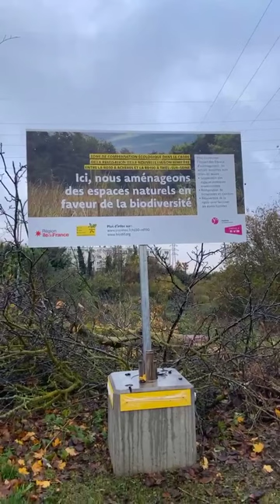Le département coupe de nouveau des arbres pour créer ses zones de "compensation" ...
Définition du verbe "compenser":

- Équilibrer (un effet par un autre)
- Compenser une perte par un gain

Aujourd'hui mardi 21 novembre 2023, le département des Yvelines met en place ses fameuses "zones de compensation" destinées à "compenser" les quelques 3 hectares d'arbres déjà abattus entre Andrésy et Carrières-sous-Poissy et sur l'Ile de la Dérivation.

Comme on peut le constater sur la video du jour, on compense en coupant de nouveau quelques dizaines d'arbres ... Espérons donc que les jeunes plants que le département replantera à cet endroit ne mourront pas prématurément lors d'une prochaine canicule en 2024 ...

Continuez de signer la pétition pour dire stop à la 4 voies (A104Bis) et à son trafic de l’A15 à l’A13 !